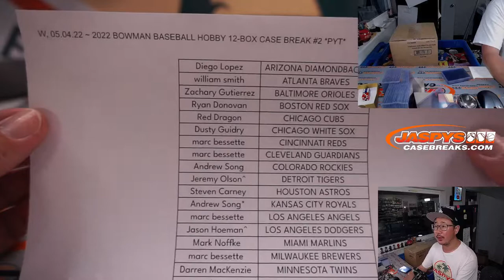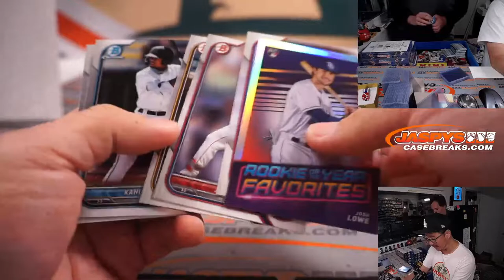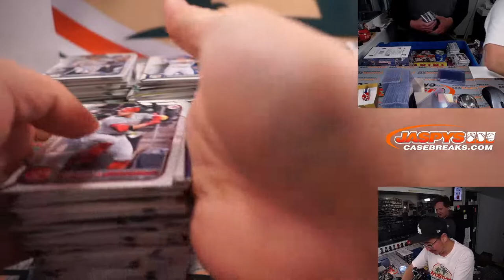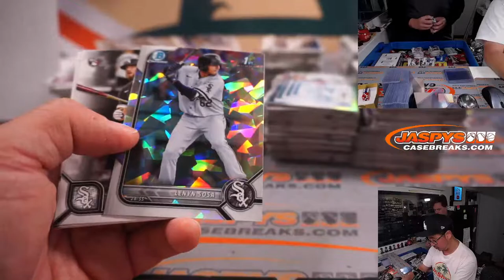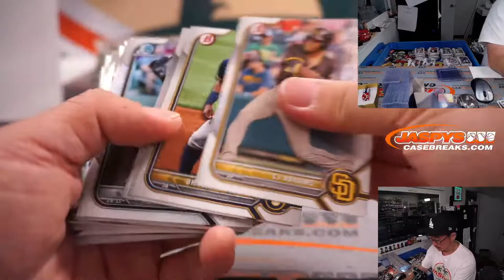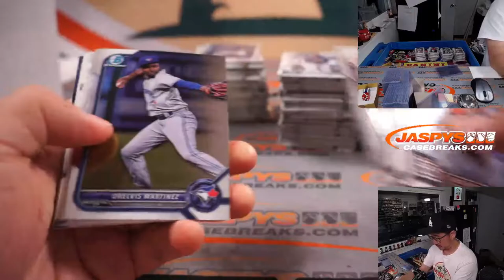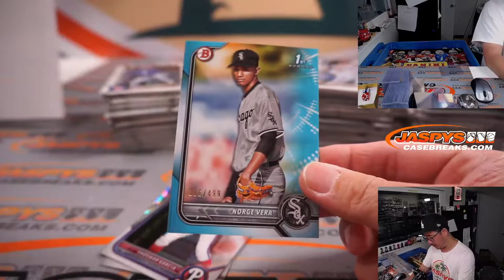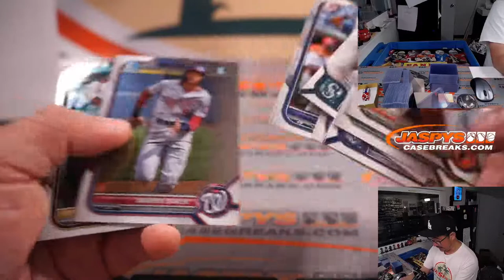W, 05.04.22 ~ 2022 BOWMAN BASEBALL HOBBY 12-BOX CASE BREAK #2 *PYT*